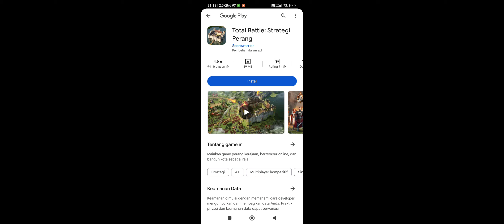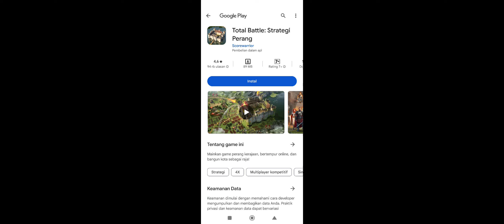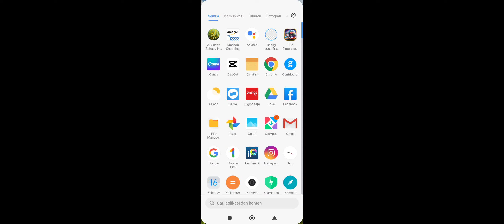bus lintas Sumatra ugal ugal di lintas timur.